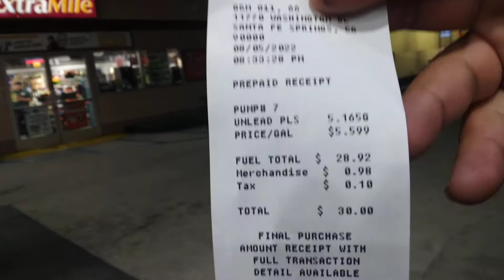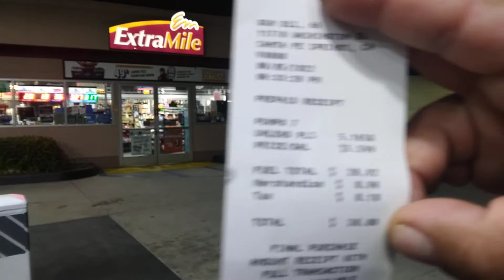Random Act of kindness 8/5/2022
a story of random act of kindness at this Chevron in Whittier while having a bad day Jimbo's Collectibles USA we went to a gas station and a general we don't know bought $500 worth of lottery tickets and ask us if we would like a drink or something we said no thank you but he persisted so at the end we said yes and he even paid the cashier working at the register $28 for gas we were stoked out and very blessed that day like everyday now that was an angel at the right moment